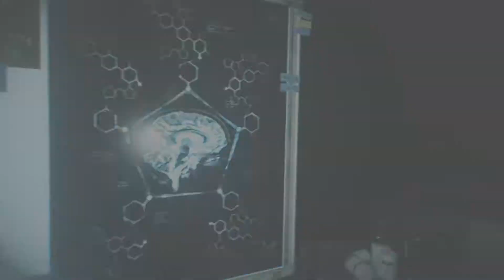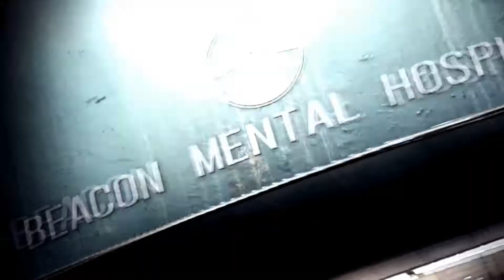THE EVIL WITHIN 2 PART 13 GAME PLAY | COMMENTARY IN HINDI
Check out this horror video game .."THE EVIL WITHIN 2" .I hope you like this video...please subscribe my channel if you like this video..let me know in the comment below if you want to suggest anything...

GPU - Geforce GTX 1050 ti 4GB DDR5
Processor: AMD Ryzen 3 2200g
HDD: 500GB
PSU: 450W Corsair
Monitor: Acer V196HQL
Internet Speed: 10 Mbps Up & Down
Headset: EasySMX ESM939P Gaming Headset